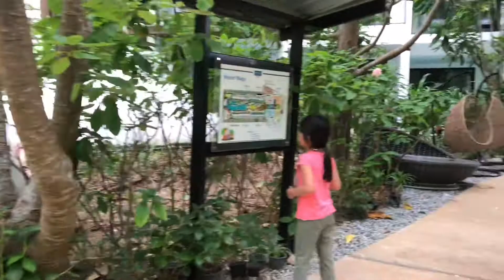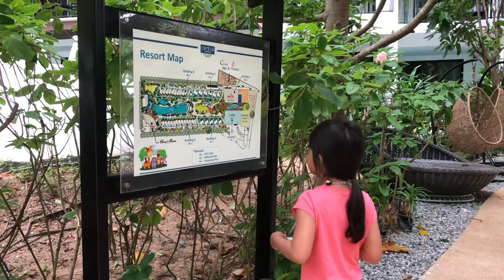Life Suite with Private Pool - Centra Maris by Centara, Jomtien, Pattaya, Thailand | Hotel Review